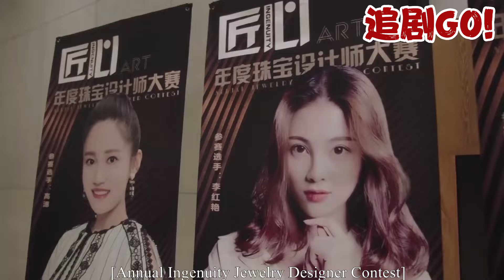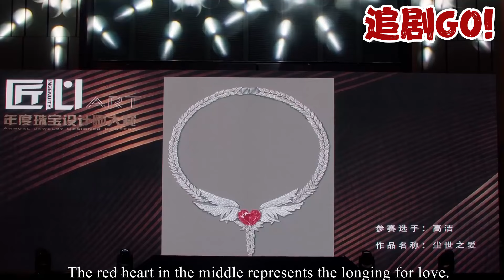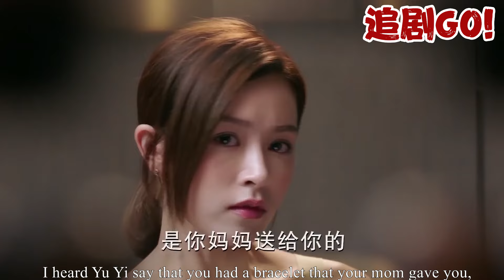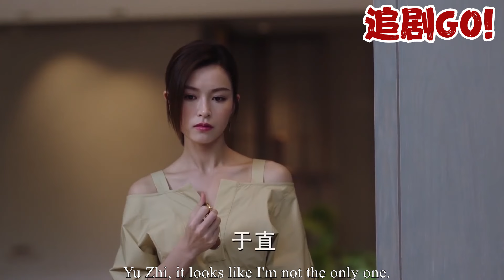小三買通評委以為自己穩贏，賽前嘲諷妻子輸定了，結果妻子一路奪冠當眾打她臉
ZWYJN 追剧GO!